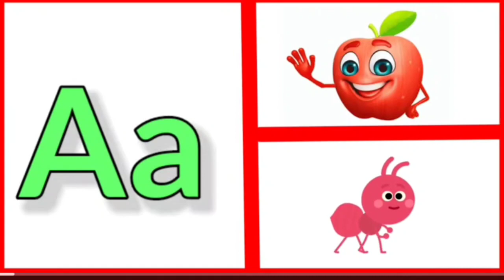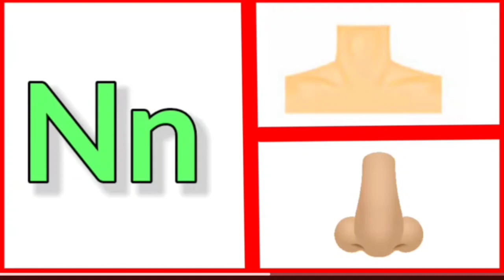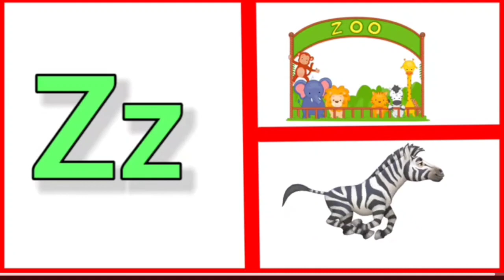Phonics song with Two Words Nursery Songs | A for Apple B for Ball | Phonics Song for kids